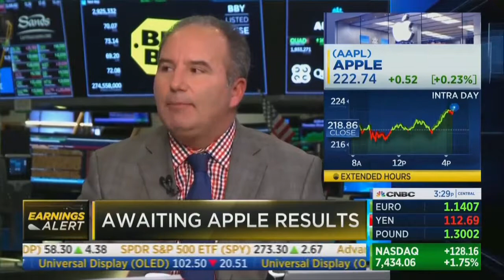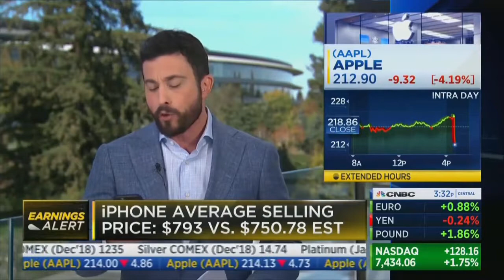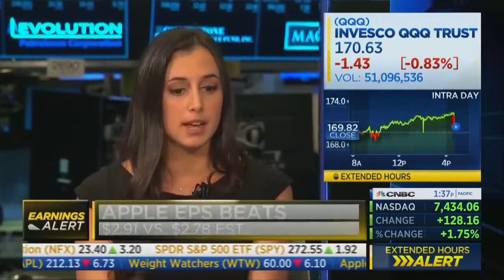Courtney Dominguez, CFP on CNBC Closing Bell